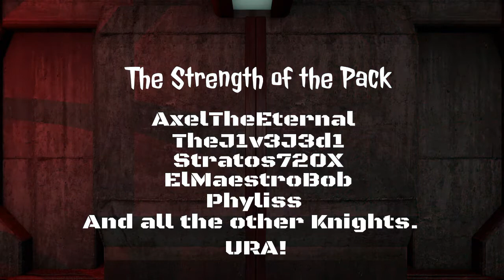The Strength of the Pack